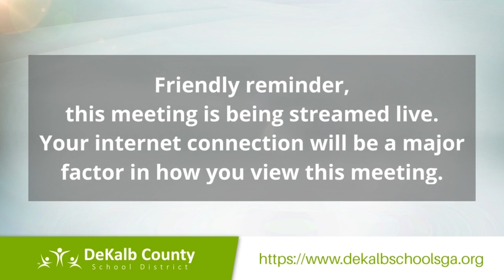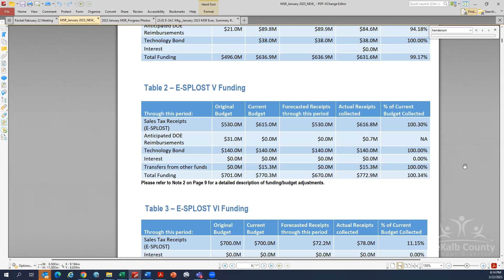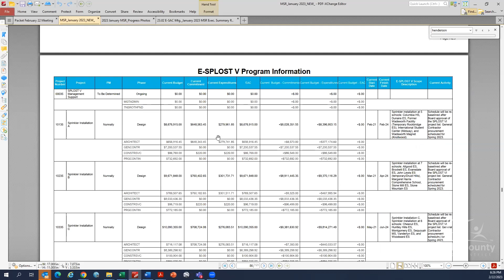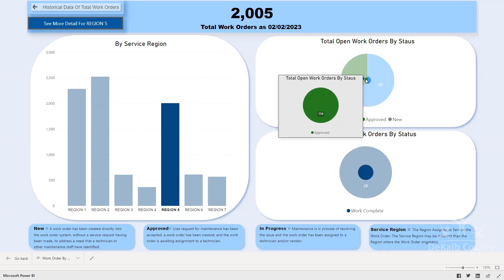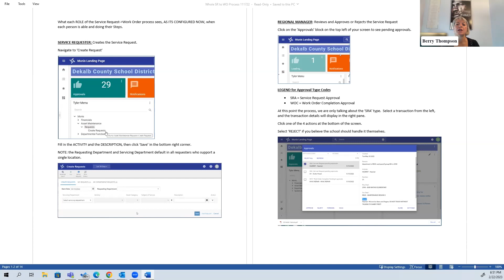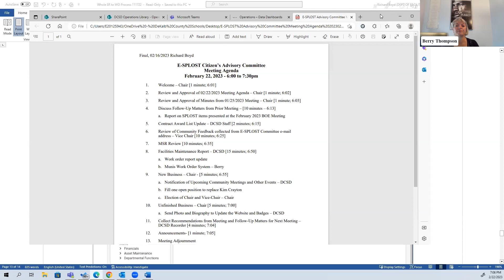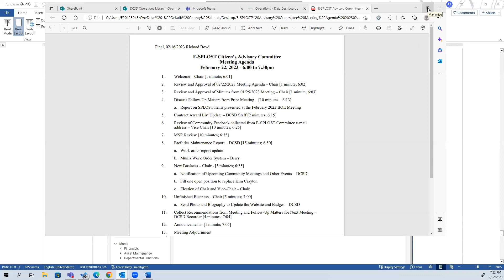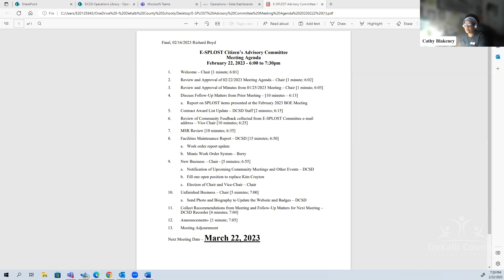February 2023 E-SPLOST Advisory Committee Meeting